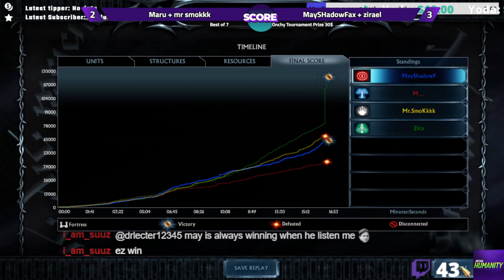Uruk Hai Spam on a 2v2 Best of 7 Challenge Between Pro Players ! | LotR BFME2 RotWK v2.02